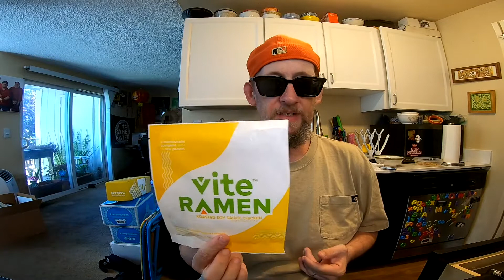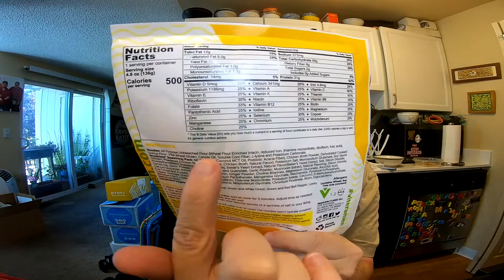Vite Ramen Roasted Soy Sauce Chicken v1 2 - USA - Instant Noodle Recipe Time - EP 1195